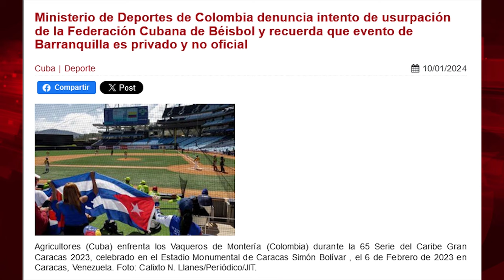Gobierno de Colombia detiene usurpación de béisbol cubano a cargo de Yotuel "Juan Guaidó" Romero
Para ver el programa completo de El Batazo titulado "Cuba en el espejo de Ecuador y Argentina"